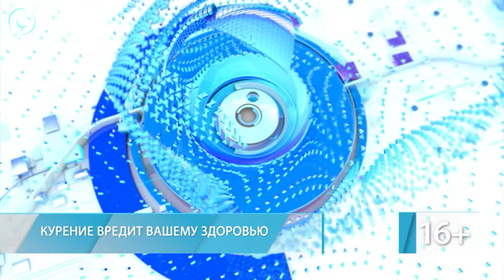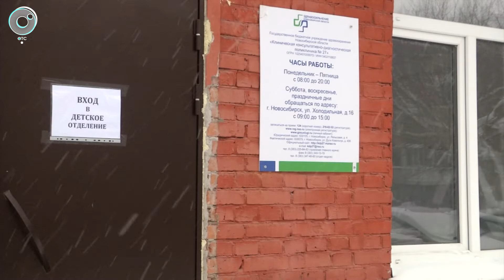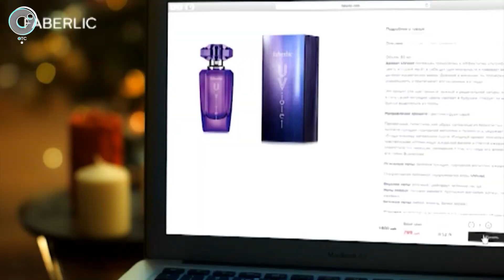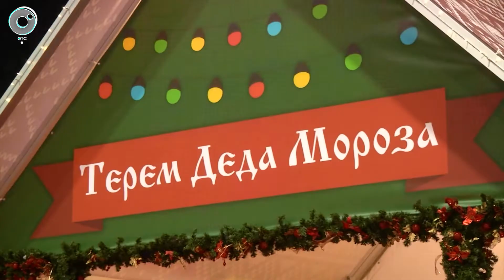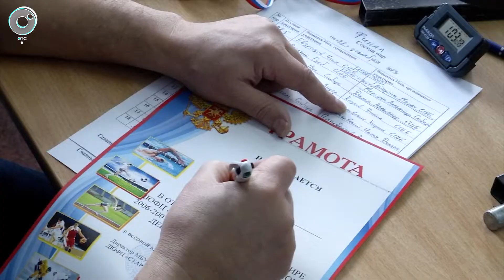НОВОСТИ 20-30: 30 декабря 2019